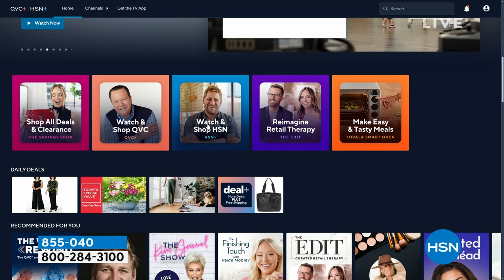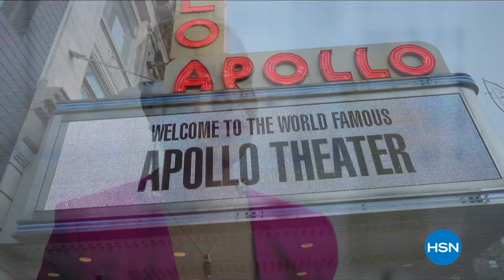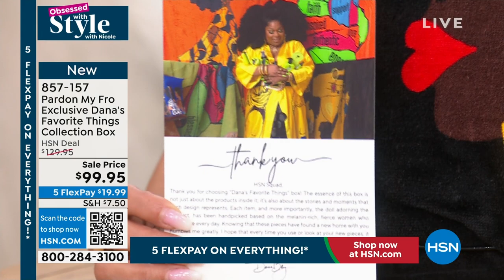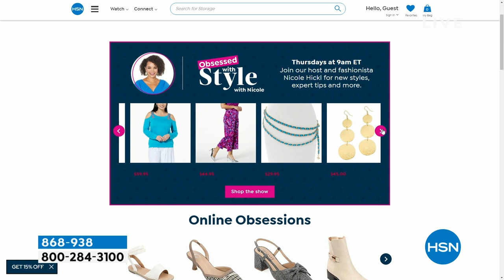HSN | Obsessed with Style with Nicole - Black History Month Celebration 02.01.2024 - 09 AM